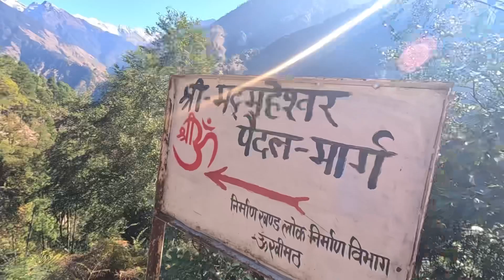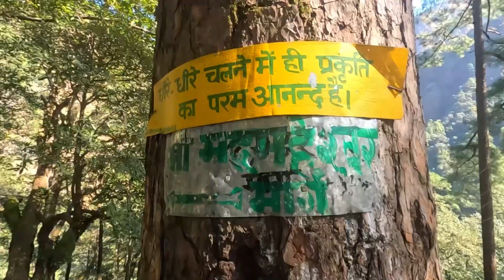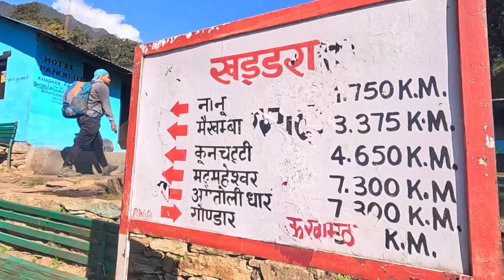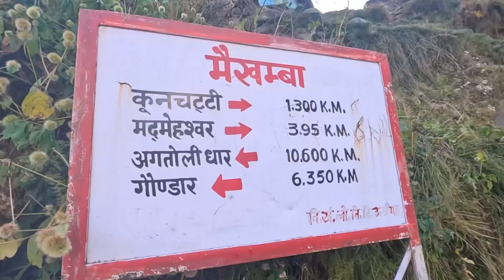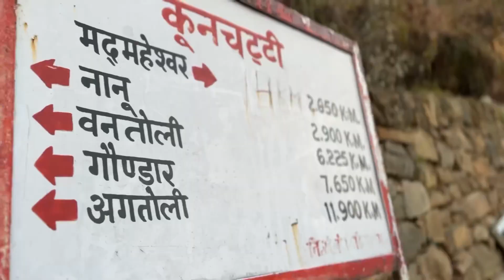Cool pahadi के साथ मदमहेश्वर यात्रा 2022 !! Ransi to Madmaheswar!!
Videos shoot - I phone 13